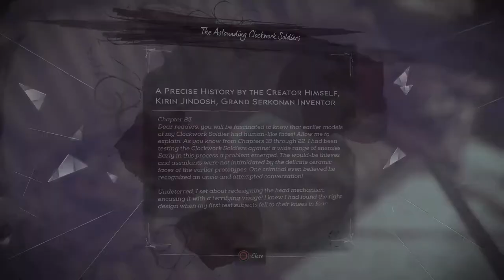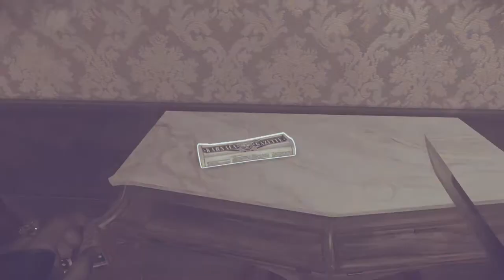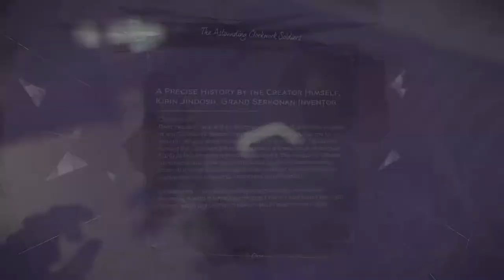Dishonored 2 PS4 Gameplay Walkthrough Video Part 4 - TCNG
Dishonored 2 PS4 Gameplay Walkthrough Video Part 4

Welcome to The Chaotic Neutral Gamer channel - (TCNG). This channel is about anything gaming. I cover everything from classic arcade games to the newest modern console games, so If you like anything gaming and would like to join team TCNG as I grow my YouTube gaming channel, feel free to subscribe. This is the Dishonored 2 gameplay walkthrough video part 4 on the PS4 gaming system.

My Links

Dishonored 2 is an action-adventure stealth video game developed by Arkane Studios and published by Bethesda Softworks. The sequel to 2012's Dishonored, the game was released for Microsoft Windows, PlayStation 4, and Xbox One.

Fifteen years after Corvo Attano restored Emily Kaldwin to the throne following the assassination of her mother, Dunwall has prospered under her reign. However, a serial killer by the name of the "Crown Killer" has been brutally murdering Emily's enemies, leading many to believe that Emily and Corvo are responsible. During a ceremony in remembrance of Jessamine Kaldwin's assassination, Duke Luca Abele of Serkonos arrives with the witch Delilah Copperspoon, who claims to be Jessamine's older half-sister and the true heir to the throne. The Duke's men then attack, killing Emily's loyal subjects. At this point, the player chooses whether to continue as Emily or Corvo. Depending on the player's choice, the other character will be turned to stone. The player is able to escape to the Dunwall docks, where Meagan Foster is waiting. Meagan was sent by Anton Sokolov to warn Emily and Corvo about the Duke's coup. They set sail for Karnaca, where Delilah began her rise to power. During the voyage, the player is visited by the Outsider, who offers them supernatural powers and instructs them to stop Delilah.

Upon arriving in Karnaca, the player is tasked with rescuing Sokolov, who was kidnapped by the Crown Killer. Infiltrating Addermire Institute, where the Crown Killer is reportedly hiding out, the player discovers that the Crown Killer is in fact the alter ego of Karnaca's Chief Alchemist, Alexandria Hypatia (Jessica Straus). Hypatia accidentally created the Crown Killer persona when she tested an experimental serum on herself, and the Duke exploited her by using the Crown Killer to frame Emily. The player has the choice of either killing her or curing her condition. After investigating Addermire, it is made known that Sokolov was imprisoned by Kirin Jindosh (John Gegenhuber), the Duke's Grand Inventor and creator of the clockwork soldiers. The player enters Jindosh's Clockwork Mansion, kills him or performs an electrical lobotomy on him thus stripping him of his intellect, and frees Sokolov. Sokolov then directs the player to eliminate Breanna Ashworth (Melendy Britt), the curator of the Royal Conservatory and witch working for Delilah. The player enters the Royal Conservatory and discovers that after Delilah's defeat at the hands of Daud, who was responsible for assassinating Emily's mother, it was Ashworth who brought Delilah back from the Void. Ashworth is eliminated by way of a fatal attack or having her powers removed.

With Delilah being too powerful to defeat by normal means, Sokolov suggests the player investigate the home of mining magnate Aramis Stilton (Richard Cansino). Upon entering Stilton's mansion, the player discovers that he had gone insane after witnessing Delilah's resurrection. With the aid of a timepiece granted by the Outsider, the player travels back in time and observes the Duke, Jindosh, and Ashworth pull Delilah from the Void. Afterwards, Delilah siphons part of her soul into a statue, effectively making her immortal. The player invades the Duke's palace to eliminate him and retrieve Delilah's soul. After either killing the Duke or working with his body double to depose him, the player finds the statue and extracts Delilah's soul. With Delilah's soul in hand, the player returns to Dunwall for a final confrontation with Delilah. After reuniting Delilah with her soul, the player may choose to kill Delilah or trick her into trapping herself inside her own painting.